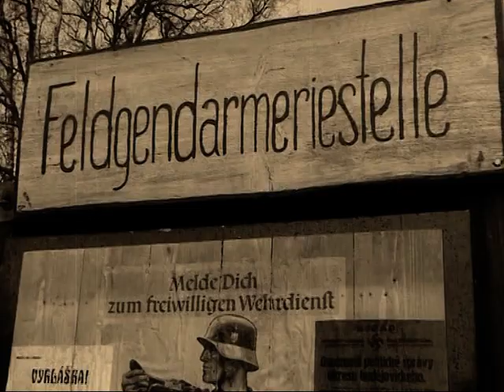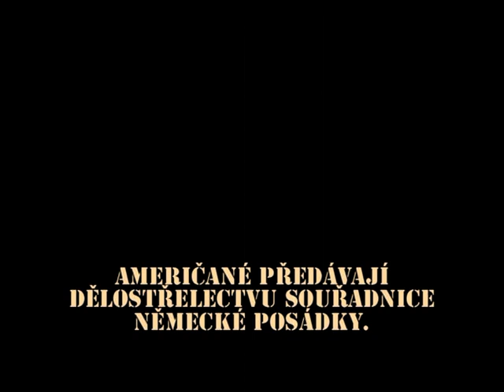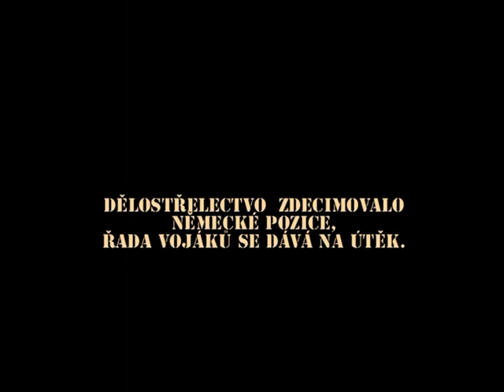Bitva o Kvildu - Bojová ukázka ze západní fronty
Kluby vojenské historie připoměli v rámci oslav 67. výročí osvobození jihozápadních Čech a ukončení 2. světové války svou ukázkou boj ze západní fronty. Akce se konala ve Kvildě 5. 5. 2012.